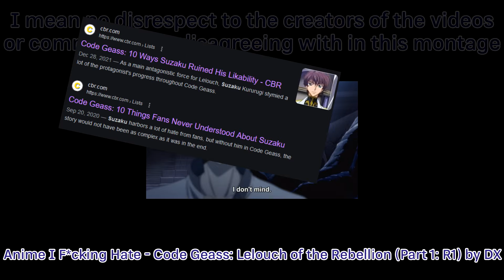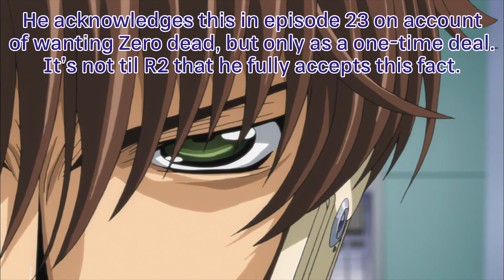The Misunderstood MCs of Code Geass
Code Geass, namely season 1, is one of my favorite anime. I find that its main characters are great and interesting, but also misunderstood by many to varying degrees. Watch me throw my hat into this crowded ring.

0:00 Intro
2:16 Lelouch vi Britannia
10:07 Suzaku Kururugi
21:39 Outro

Good Geass vids:

The Man Behind the Mask: How Lelouch Led With the King | Code Geass Analysis by Kato

“Cantata Mortis” by Takeharu Ishimoto (Dissidia 012 FINAL FANTASY)
“Oretachi Futari de Hitori” by Kotaro Nakagawa (Kamen Rider W)
“Cold Nobility” by Kotaro Nakagawa (Code Geass: Hangyaku no Lelouch)
“IN THE DEPTHS OF HUMAN HEARTS” by Shiro Sagisu (Neon Genesis Evangelion)
“MOBILE SUIT GUNDAM THE ORIGIN Main Theme” by Takayuki Hattori (Mobile Suit Gundam: The Origin)
“Science Fiction” by Daisuke Ishiwatari (Blazblue Chronophantasma)
“Toui Mukashi” by Kana Shibue (Shouwa Genroku Rakugo Shinjuu)
“Light no Theme” by Hideki Taniuchi (Death Note)
“dumb” by THE NOVEMBERS
“The Gaze That Invited Disaster” by Garoad (VA-11 HALL-A)
“The Eyes of Vengeance” by Flying Lotus (Yasuke)
“avant,ren dez vous” by Ichiko Hashimoto (RahXephon)
“It’s You” by Ulpio Minucci & Marcia Woods (Robotech)
“REPENT NOW CONFESS NOW” by Lingua Ignota
“Staff Roll” by Takuya Miyawaki (Mega Man X5)

Follow me or my writings on these places!